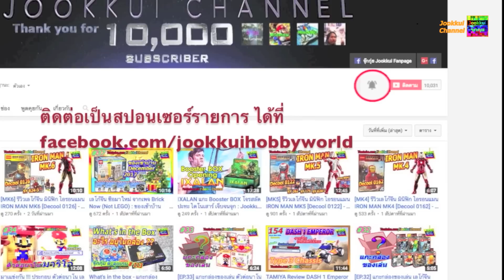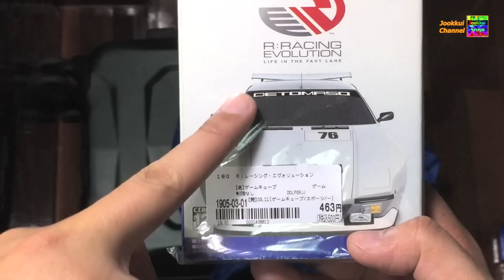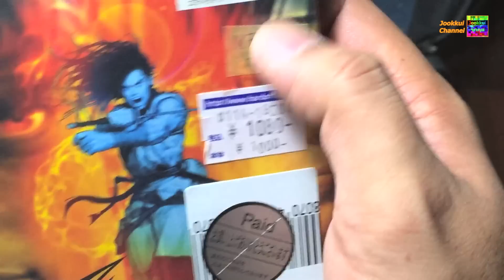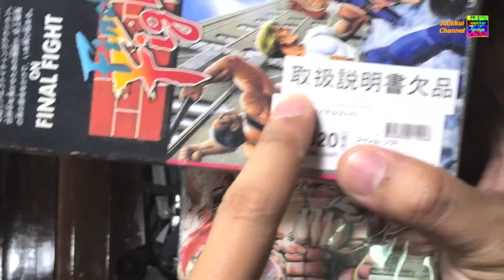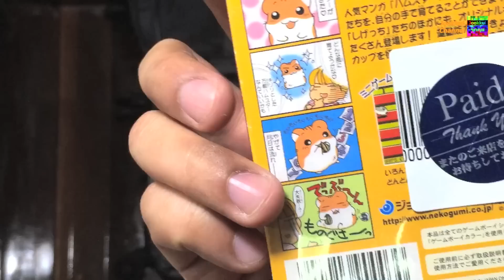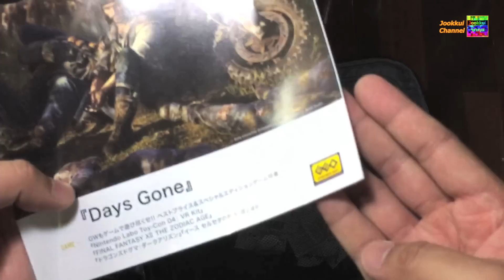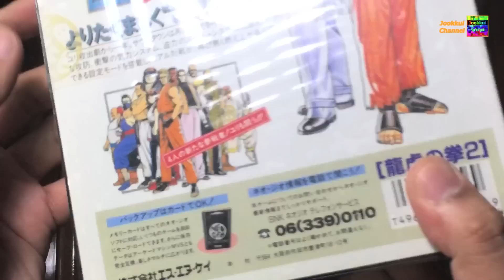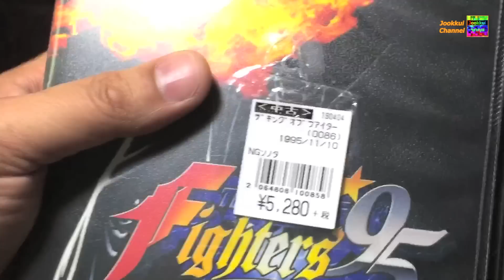Japan Unbag May 2019 (ภาค 2) เปิดกระเป๋า - จุ๊กกุ่ย พาเที่ยว EP.23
จุ๊กกุ่ย พาเที่ยว ep.23 | เปิดกระเป๋า กลับจาก ญี่ปุ่น Japan Unbag May 2019 (ภาค 2)

ย้อนตอนเก่า เปิดกระเป๋า พฤษภา 2019 (ภาค 1) ==

ย้อนตอนเก่า เปิดกระเป๋า พฤศจิกา 2018 ==

ย้อนตอนเก่า เปิดกระเป๋า พฤษภา 2017 (ภาค2) ==

ย้อนตอนเก่า เปิดกระเป๋า พฤษภา 2017 (ภาค1) ==

ย้อนตอนเก่า เปิดกระเป๋า พย 2015 ==